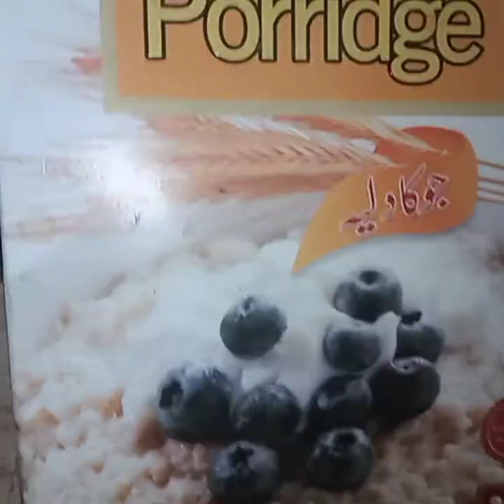Today Azlaan Sitting in a new swing,☺️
mehree,s vlog.                                                azlaan sitting in a new swing.                      No report yet                                                          azlaan Made for  porridge